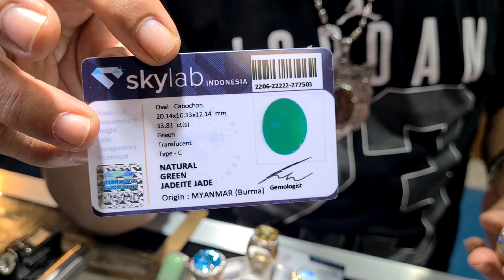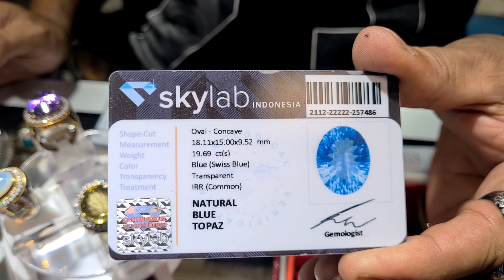UPDATE BATU PERMATA BACAN GIOK IDOCRASE PANCAWARNA GARUT IDOCRASE DI TOKO SATRIA BAPER RAWA BENING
Update gemstone 04/08/2022

Review batu permata kali ini meliputi batu permata

Batu bacan, batu garut, giok, idocrase bio solar, idocrase solar, citine, blue topaz, kalimaya, kecubung amethyst

divideo kali ini nanmu channel kembali berada ditoko

Satria Baper
Jakarta Gems Center
Lantai 1 Blok AKS No. 090
Jatinegara Jakarta Timur

Jangan lupa support dan dukungan nya, karena dengan dukungan dari teman-teman sangat berguna untuk perkembangan dan kemajuan channel ini